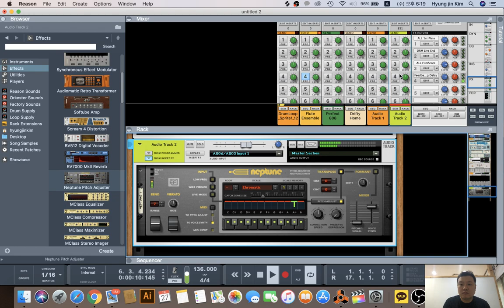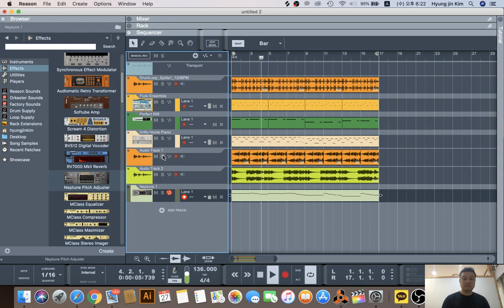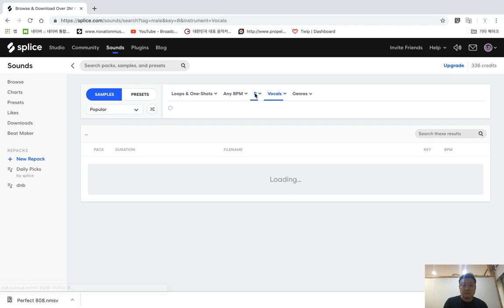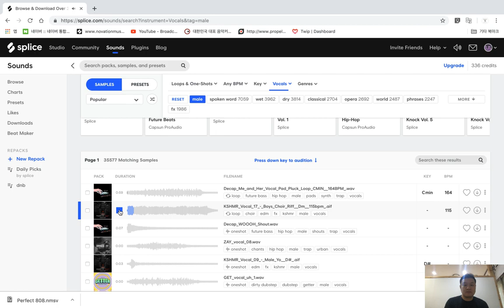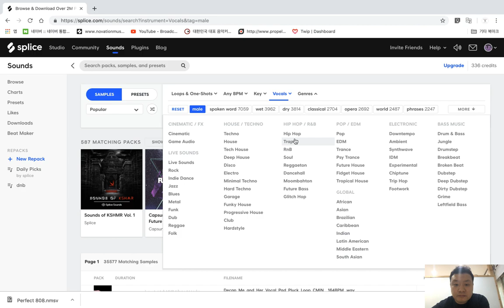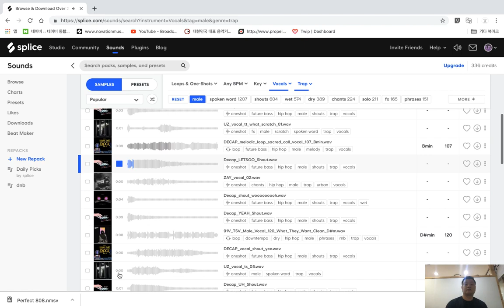reason10 beat making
reason10 beat making, splice vocal sampling, neptunes tuning -- Watch live